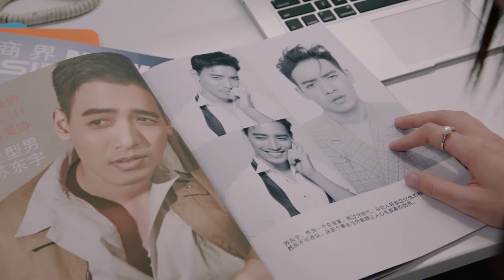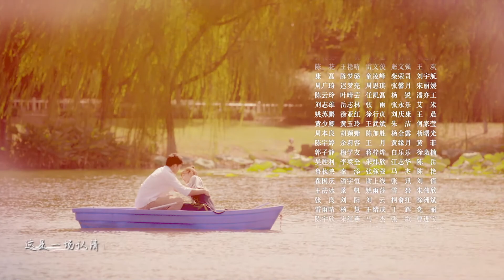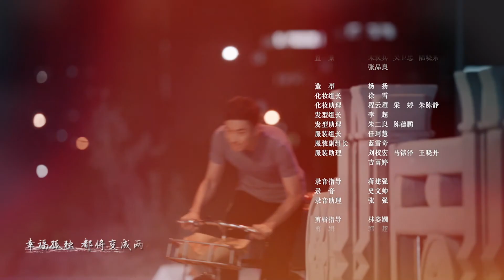Tình cảm mùi mẫn (The Gravity of A Rainbow) Tập 4: Sức Hút Của Cầu VồngPhụ đề tiếng Việt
Hà Thái Hồng một lòng muốn tìm kiếm “người bạn linh hồn” đã yêu giáo sư trẻ toàn năng Quý Hoàng - người có chung chí thú, hiểu biết rộng, lãng mạn, lạnh lùng kiêu hãnh. Nhưng mẹ cô ta là Lý Minh Châu thì kiên quyết phản đối, bởi bà ta muốn con rể lý tưởng sẽ là bạn thân của Thái Hồng, Tô Đông Lâm - một công tử giàu có. Bạn thân khác của Thái Hồng, Hàn Thanh, có người chồng tên Hạ Phong xuất thân từ nông thôn, nhưng là một người tài hoa. Hàn Thanh xuất thân từ thành phố bất chấp sự phản đối của người nhà đã kết hôn với Hạ Phong, nhưng sau khi lấy nhau, cuộc sống hai người đã gặp rất nhiều khó khăn. Sau khi Hạ Phong bị thất nghiệp, Hàn Thanh dưới sự giúp đỡ của Thái Hồng, do sự nhầm lẫn ngẫu nhiên, Hàn Thanh được nhận vào làm ở công ty mà Hạ Phong lúc trước từng làm, và được ông chủ trọng dụng; trở thành kình địch trong công việc của Lê Lê, người làm chung công ty, cũng là bạn thân của Thái Hồng; thế là tình bạn giữa ba người gặp sự thách thức. Sau khi Thái Hồng biết được thân phận con nuôi của bản thân, cô ta đối xử một cách khó khăn giữa ý muốn của mẹ nuôi và tình yêu chân thật. Khi Thái Hồng nhìn thấy sự chịu đựng và cố gắng vì tình yêu của Hàn Thanh, thì Lê Lê vì sự nghiệp đã phản bội tình cảm nội tâm bản thân, cuối cùng Thái Hồng đã lựa chọn “người bạn linh hồn” Quý Hoàng của mình, sau đó giành được sự ủng hộ của gia đình; đồng thời nối lại tình cảm bạn thân với Hàn Thanh và Lê Lê.